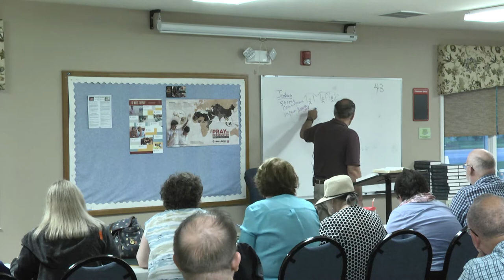Grasping God's Word - Part 1